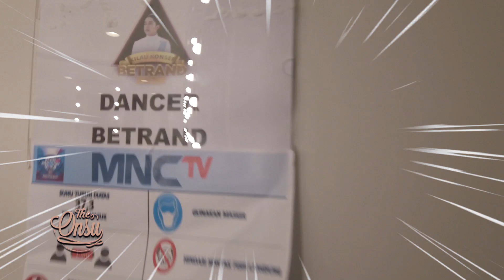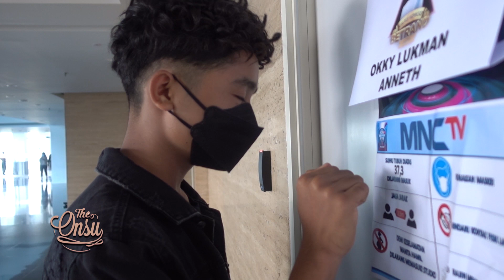The Onsu Family - SURPRISE! Di Konser yang ketiga, Onyo kedatangan Teman Curhat waktu SD!!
Pagi the onsu...
Semalam sudah nonton kan Konser Onyo Jilid 3, Onyo kaget banget waktu dapet surprise kedatangan teman curhatnya dulu waktu SD dan dikonser kali ini PESAAWON ikut memeriahkan konser Onyo. Wah pasti seru banget nih dibelakang layarnya. Daripada penasaran, langsung aja yuk nonton tayangannya sampai habis! Dan jangan skip iklannya ya🥰

Contacts RUBEN ONSU:
Line : @bensupdate_

Contacts SARWENDAH:
Line : @WensUpdate